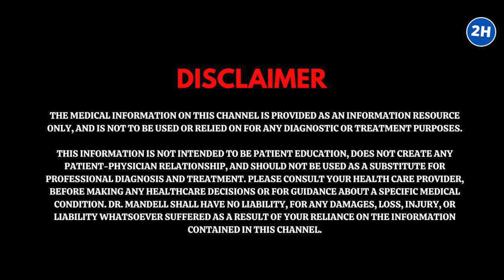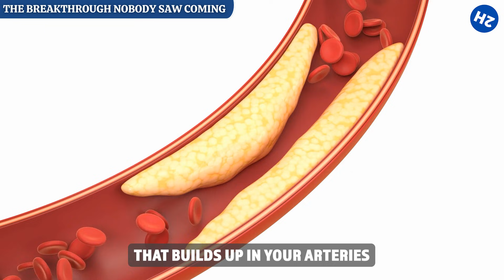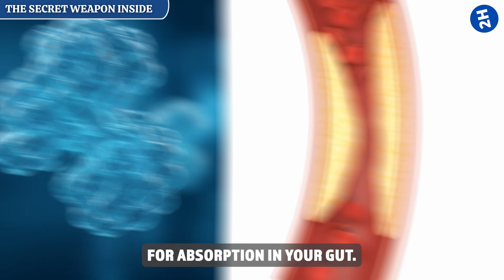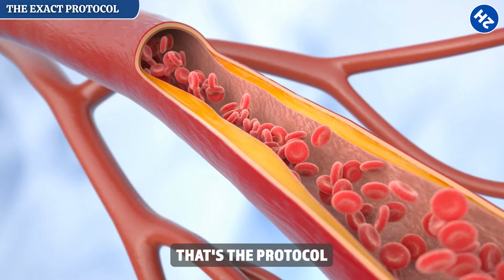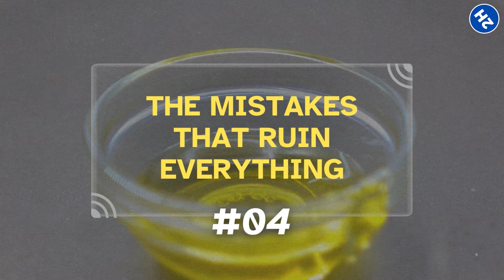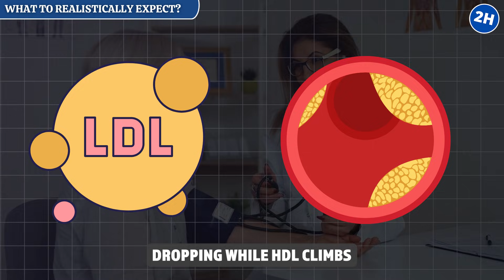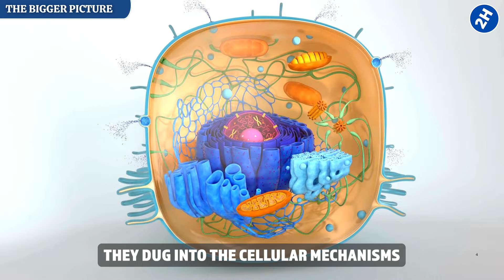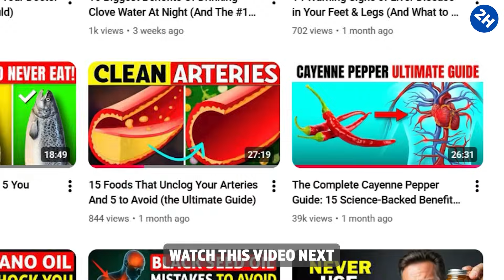Big Pharma Didn't Want Japan to Confirm This — This Seed Crushes Cholesterol in Just 8 Weeks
In September 2025, researchers at Osaka Metropolitan University published a randomized controlled trial showing black cumin seed (Nigella sativa) significantly improved cholesterol markers in just 8 weeks—LDL down, triglycerides down, and HDL up. From thymoquinone's effect on HMG-CoA reductase (the same enzyme statins target) to the exact 5-gram daily dosage used, this research adds clinical evidence to 3,000 years of traditional use.
In this video, we reveal findings from Associate Professor Akiko Kojima-Yuasa's study published in Food Science and Nutrition, plus meta-analyses pooling 17+ randomized trials on black cumin's cholesterol effects. Whether you're managing cholesterol naturally or understanding how this seed works at the cellular level, the 8-week protocol and critical medication interactions make all the difference.

🔍 What You'll Learn:
September 2025 Osaka Metropolitan University study (42 participants, 8 weeks)
Results: Total cholesterol↓, LDL↓, triglycerides↓, HDL↑
Appetite control effects (hunger level changes noted)
Thymoquinone's 4 mechanisms: HMG-CoA reductase, LDL receptors, phytosterols, fat cell inhibition
Meta-analysis: 17 randomized trials showing consistent cholesterol improvements
The exact protocol: 5 grams black cumin seed powder daily (≈1 tablespoon)
Powder vs oil vs capsules (all show benefits in research)
3T3-L1 fat cell study: reduced fat droplet accumulation
Timeline: weeks 1-2 (nothing visible), weeks 6-8 (transformation)
The 4 critical mistakes (inconsistency, wrong expectations, low quality, quitting early)
Thymoquinone content varies 27-fold between brands
Who must be careful: blood thinners, cholesterol meds, pregnancy, surgery
NOT a statin replacement—work with your doctor
Professor Kojima-Yuasa's future research plans (diabetes, inflammation)
Dietitian perspective: supportive role, not magic bullet

👍 Like this video if you're interested in natural cholesterol research from peer-reviewed journals

🟢 Must Watch Videos:
▪ The 10 Biggest Black Seed Oil Benefits You've Been Missing For Years (And How to Use It Right) ➜

Black cumin seed is NOT a replacement for prescribed cholesterol medications. NEVER stop or change medications without consulting your healthcare provider. IMPORTANT INTERACTIONS: Black cumin has blood-thinning properties—if you take warfarin or other blood thinners, consult your doctor before use. Stop use 2 weeks before surgery. Pregnant/breastfeeding women should avoid therapeutic doses. May lower blood pressure—use caution if you have low BP or take BP medications. Quality varies dramatically between brands (up to 27-fold difference in thymoquinone content). The research shows promising results but Professor Kojima-Yuasa emphasizes "further investigation is warranted." Individual responses vary. Always work with qualified healthcare professionals for cholesterol management.

⏰TIMESTAMPS:
0:00 Intro